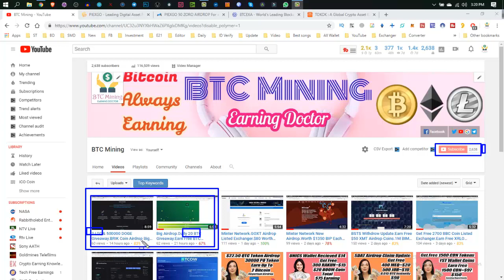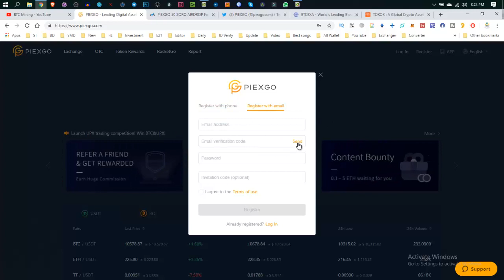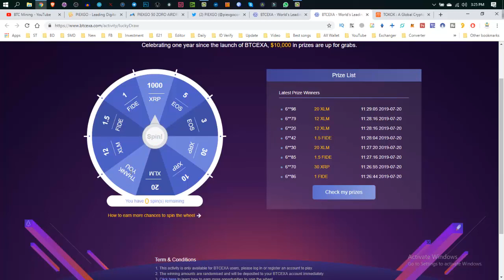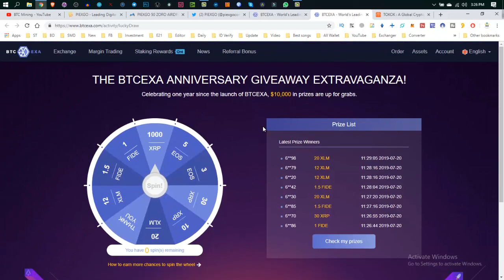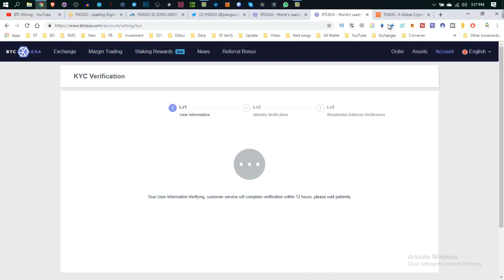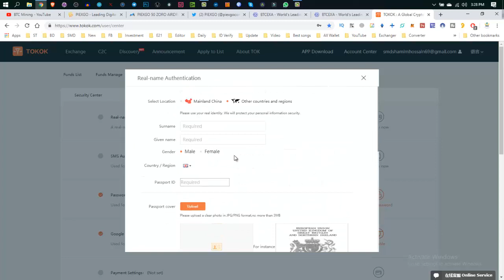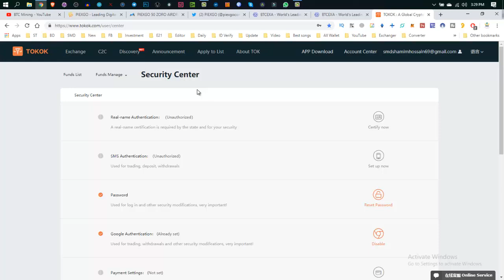Get Free 1000 XRP=$300 ,20 XLM Join Airdrop.3 New Exchanger Coin Airdrop.Must Watch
Get Free 1000 XRP,20 XLM Join Airdrop.3 New Exchanger Coin Airdrop.Must Watch

Refer Code: 9XROVSYT

Watching My Last Video:
2 LTC & 500000 DOGE Giveaway.BRIK Coin Airdrop Big Contest.Must Watch Join Airdrop